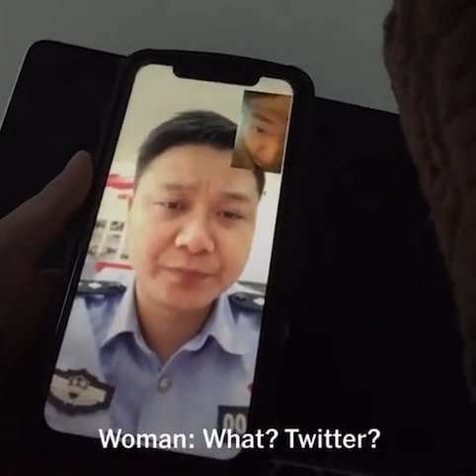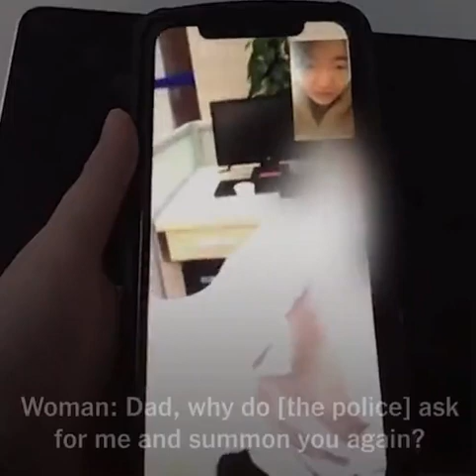在海外上推特发文讽刺包子，国保威胁女孩父亲，要女孩删贴！“回国你来找我们”，中共警察好霸气！海外所有媒体都要受CCP审查了！